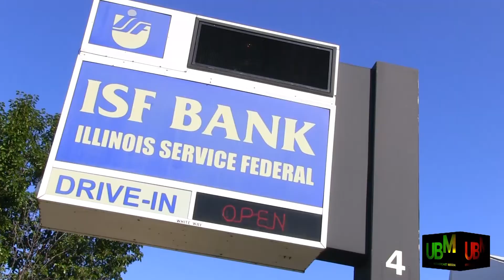Chicago Treasurer Kurt Summers Donates $20 Million to ISF Bank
Chicago Treasurer Kurt Summers Donates $20 Million to Illinois Service Federal Bank in Brownsville Chicago.

Reporter: Avi'Yam Jordan
Editor: Bryan Harper